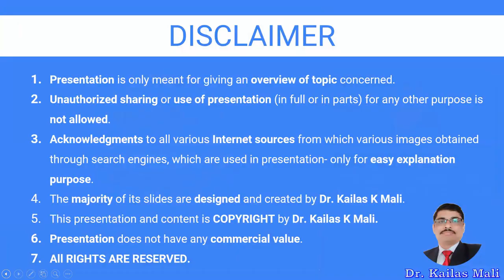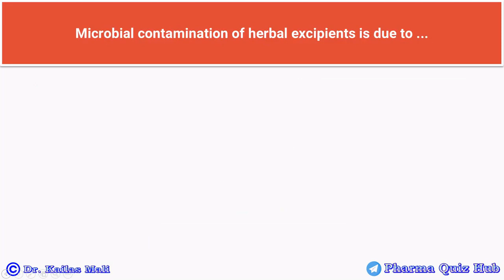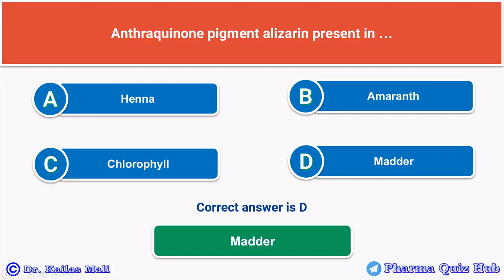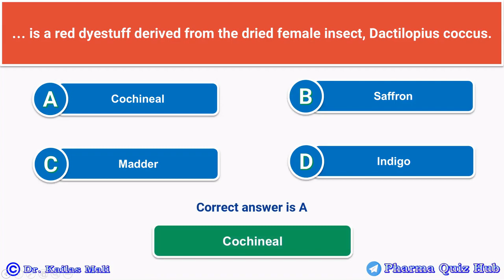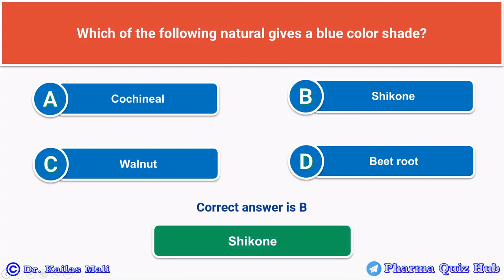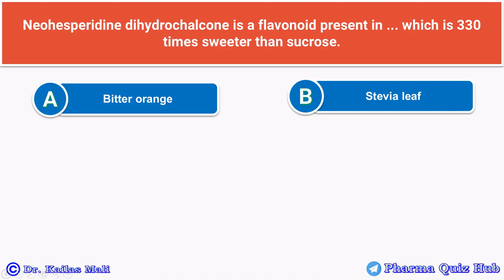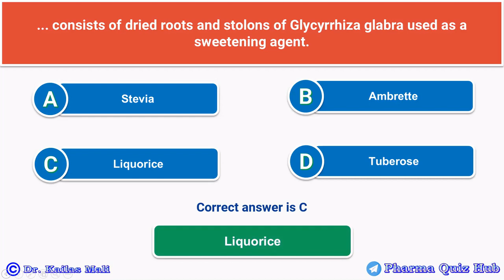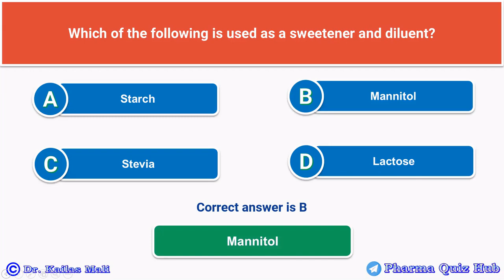Herbal Drug Technology ll Herbal Excipients ll MCQ ll Part I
MCQ Herbal Excipients
Multiple Choice Question Herbal Drug Technology